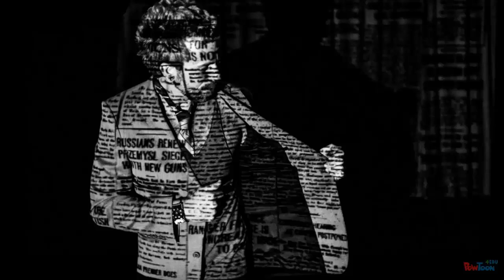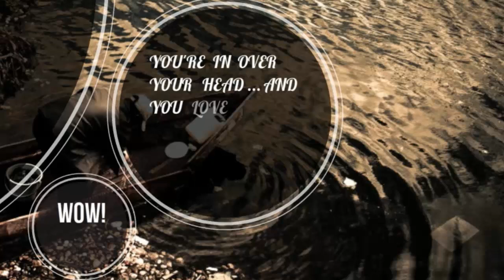Why Take Math?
Learn why you should take math. This short video was made with Powtoon's new Slide program.